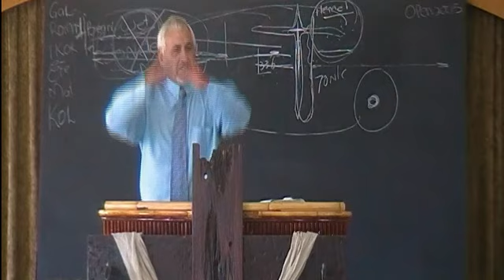AANVAAR DIE UITNODIGING!